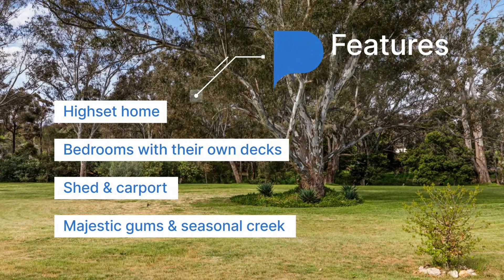8A Fishermans Road, Welshmans Reef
8A Fishermans Road, Welshmans Reef

Listing Agent: Di Selwood 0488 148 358

Set amongst a park-like 5.5 acres in the peaceful community of Welshmans Reef, this compact yet feature-filled home boasts an enviable location with many of the region’s attractions within easy reach. Lake Cairn Curran is minutes away for the water sports enthusiast, and the vibrant town of Castlemaine is 20 minutes via either Maldon or Newstead. Then it’s easy access to Melbourne and/or Bendigo, making this an excellent weekend getaway or full-time lifestyle change.

The home, highset to enjoy its surroundings, has a simple floorplan offering easy adaption for those wanting to expand. At present there are two big bedrooms, both with French doors opening onto their own decked areas. Each room has a full wall of storage and central to both is the bathroom. Large and opulent, its centrepiece is a Sydney Bath Co cast iron bath, a relaxing place to soak away a day in the garden. There is a large walk-in shower and a wooden dresser has been beautifully transformed into a vanity unit.

With very little to do except relax and enjoy, the rest of the home is open and flows from the kitchen to the living for easy entertaining and movement from one space to the other. Raked ceilings create a sense of space and large windows capture the views. The kitchen has a pyrolytic wall oven, gas hob and ample workspace with good size corner pantry. Striking leadlight doors lead to the front deck and at the rear a large paved alfresco is overlooked by an outdoor fireplace fashioned using the remains of an old dwelling. A shed with power and concrete floor is perfect storage for mowers and tools and attached covered parking for a vehicle. There is capacity to store approx. 75,000 litres of rainwater.

Majestic gums and a seasonal creek bring birdlife in abundance and the grounds are delightful. Seasonal plantings bring colour and interest and there is access to the back of the block via Gordons Road. Whether permanently or as a weekend retreat, this is a property to be treasured.